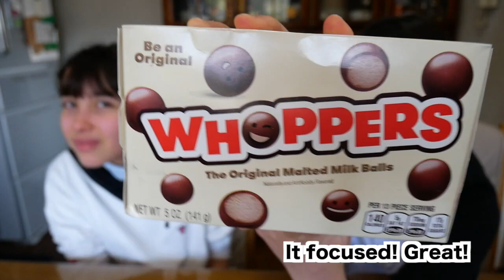We tried Whoppers for the 1st time ! チョコモルト・ミルクボール食べてみた！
This was in a box full of gifts from a fan in the US!! It's WHOPPERS! This was our 1st time trying it. So yummy!! Thank you so much Bill!!!
ファンの方より届いたアメリカのチョコモルト・ミルクボールWHOPPERSです。初めて食べました。おいしい！！！Billさん本当にありがとうございます！